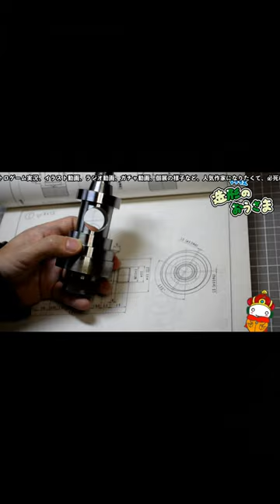【プロ野球バーサス #554】S3が登場したぞ！